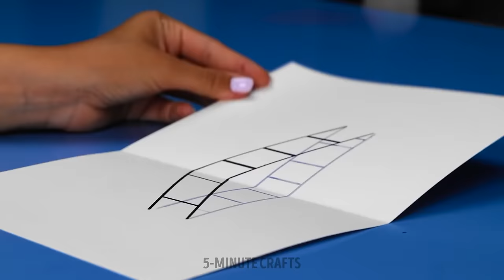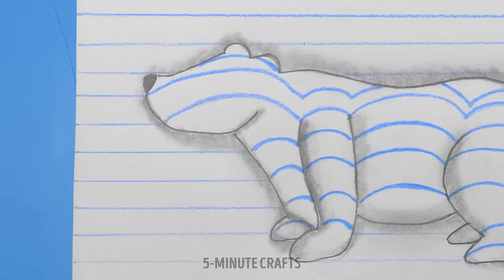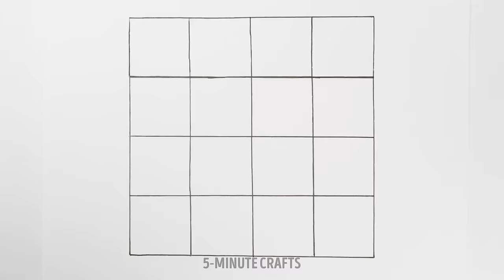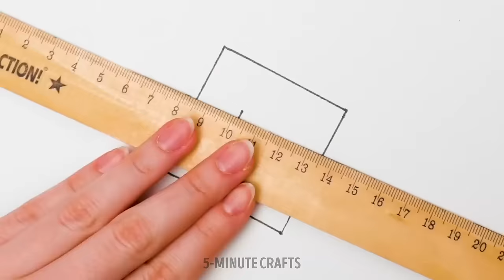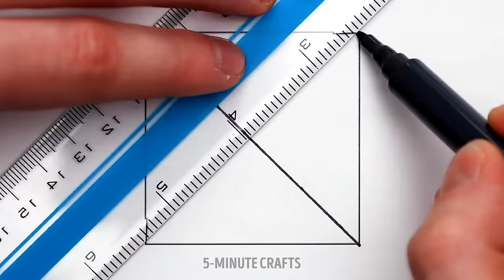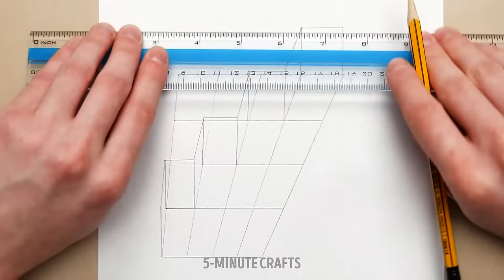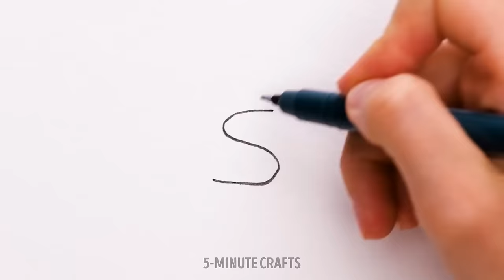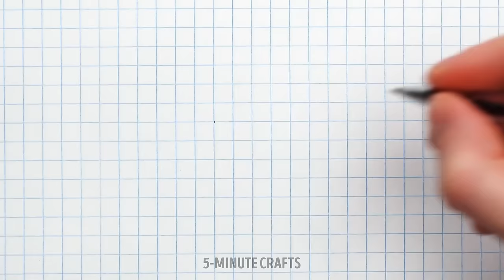Easy Drawing Tutorials for Beginners: Step-by-Step Guide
Tutorials are designed for beginners looking to improve their drawing skills. Simplicity and step-by-step nature of the tutorials will make it clear that viewers of all skill levels can follow along.

TIMESTAMPS:
00:1 0 How to draw tree
00:59 Drawing a cat guide
01:33 How to draw perspectives
02:15 Easy tricks to draw like a pro